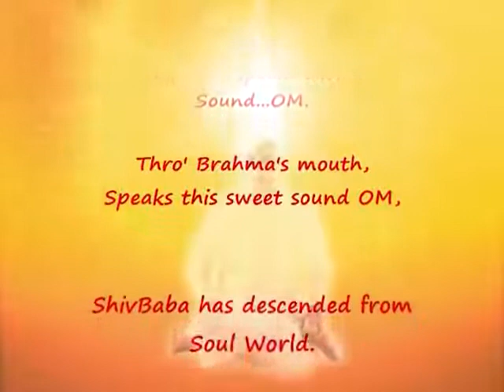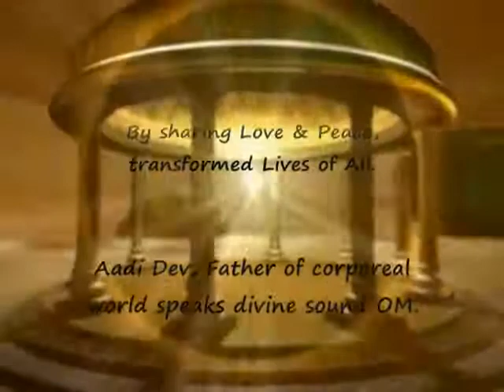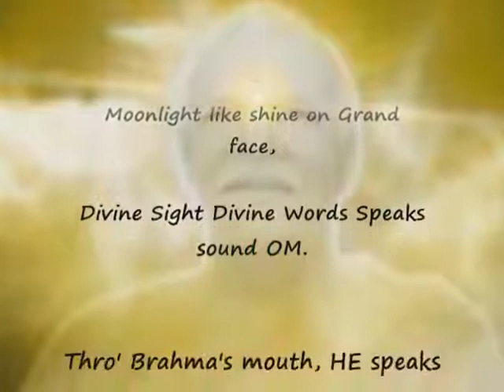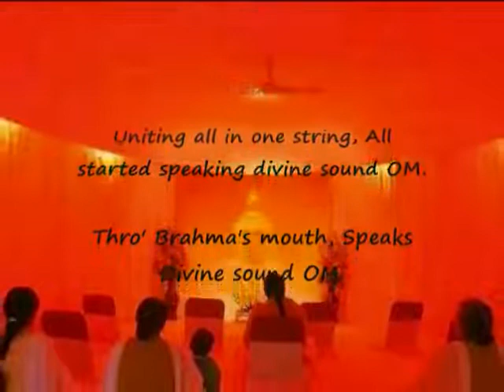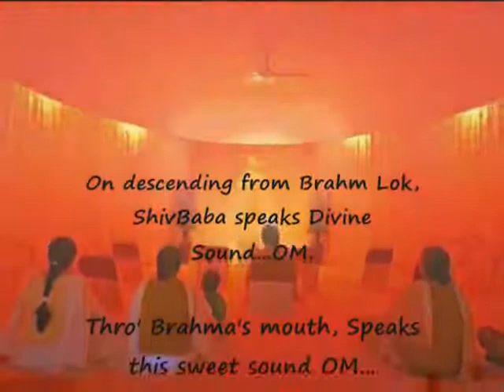BRAHM SE ShivBaba Padhare BK Classic with SubTitles Mahendra Kapoor Bharat Vyas